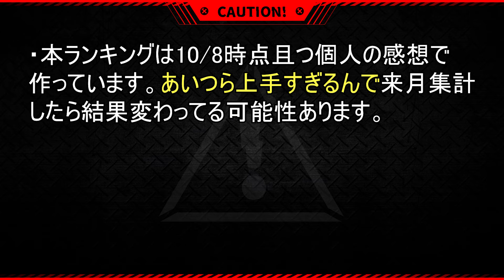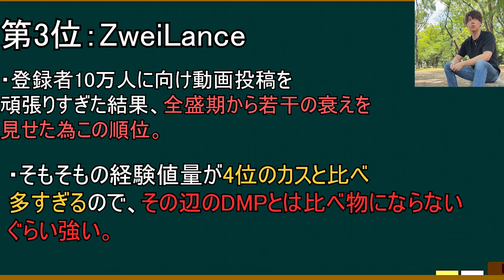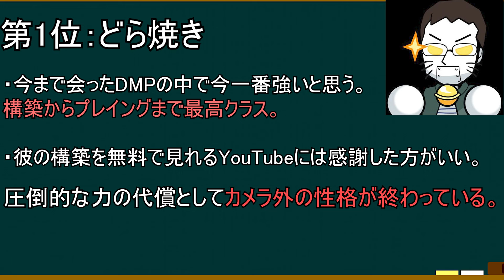【※個人の感想です】UDB強さランキング作った。【デュエマ】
軋轢しか生まれない企画です。俺が4位じゃなかったら作ってなかった。